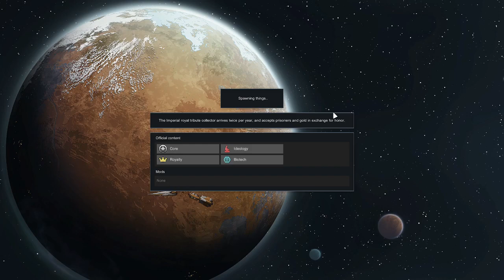Rimworld Biotech | That's what happens when you trust a caravan - Ep 2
All's well that ends bad.